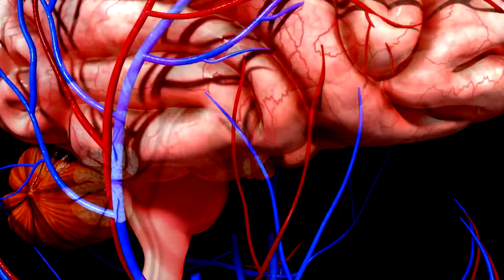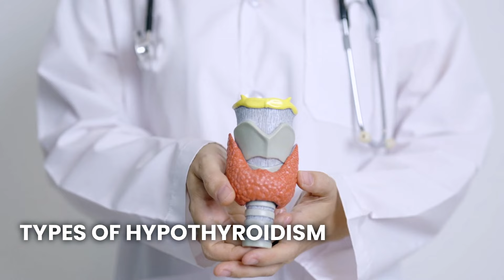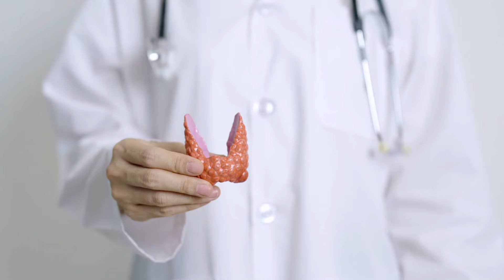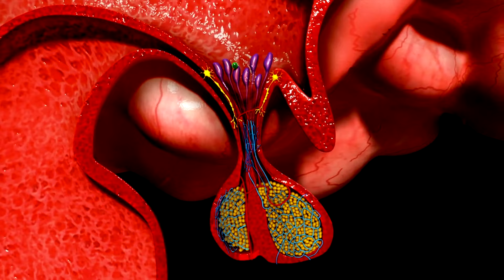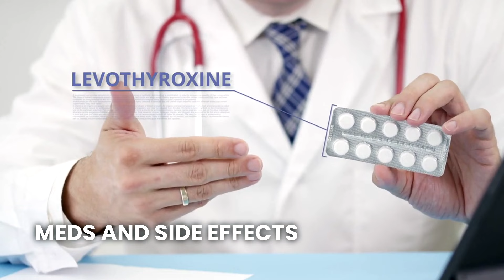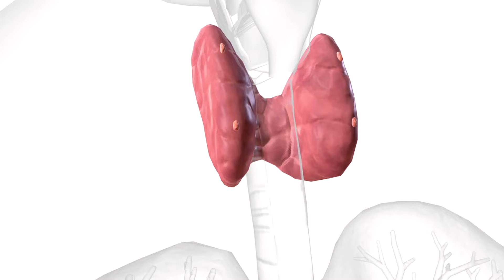Hypothyroidism - Don't Ignore these 7 Early Warning Signs